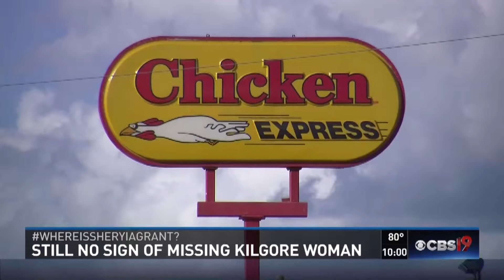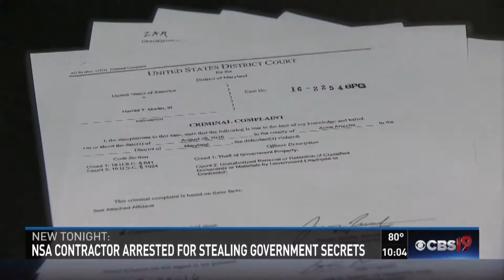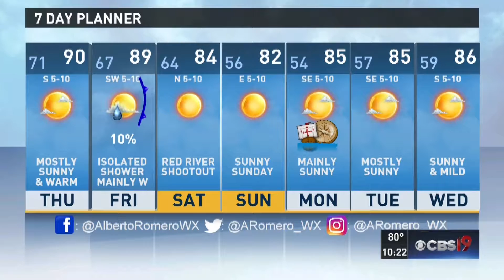David Hunyadi - 10 PM Tyler, TX Full Show